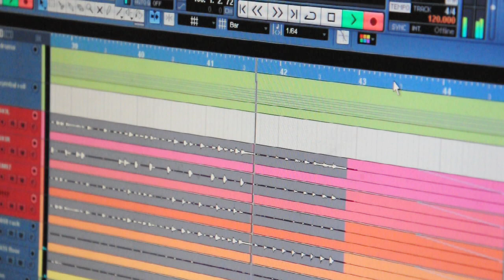Jesse Gimbel - City Shade/Country Sun, now available FREE!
My new album City Shade/Country Sun is now available (completely FREE to download/stream!) and is also available at stores like iTunes, Amazon MP3, Spotify, Zune, Napster, and others. You can help support the album by sending this video to your friends!

This is a home studio-recorded one-man-band album. All video shot on a Nikon D90.